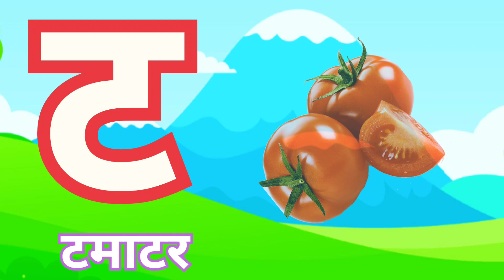Hindi Varnmala | K se Kabutar KH se Khargosh G se Gamla | हिंदी वर्णमाला सीखे क से कबूतर ख से खरगोश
हिंदी वर्णमाला क से कबूतर ख से खरगोश || स्वर व्यंजन सीखे ||क ख ग घ च छ , हिंदी वर्णमाला || क से कबूतर ख से खरगोश ग से गमला || Hindi Alphabet
Hindi varnmala k se kabutar kh se khargosh || हिंदी स्वर व्यंजन सीखे ||
Hindi Alphabets K kh g gh ch | हिन्दी वर्णमाला क ख ग घ च छ | क से कबूतर ख खरगोश ग से गमला |
हिन्दी वर्णमाला सीखे क से कबूतर ख से खरगोश ग से गमला | learn Hindi Alphabets ||
क ख ग घ || हिंदी वर्णमाला || क से कबूतर  ख से खरगोश || हिंदी सीखे || Hindi varnmala || k kh g gh ch || hindi sikhe ||

Releated too :-

Hindi varnmala with live example, Hindi alphabets, Swar, Vyanjan,
अ से अनार - Hindi varnmala geet - hindi phonics songs more hindi songs
Hindi varnmala | learn hindi Alphabet : Swar, vyanjan, | pre school learning video
अक्षर लेखन 2 ( व्यंजन )  How to write Hindi Letters | How to write क से ज्ञ  तक

Query solved :-

Hindi varnmala
Hindi varnmala writing practice
Hindi varnmala words
Hindi varnmala project work
Hindi varnmala akshar
Hindi varnmala Matra
k kh g gh gha song